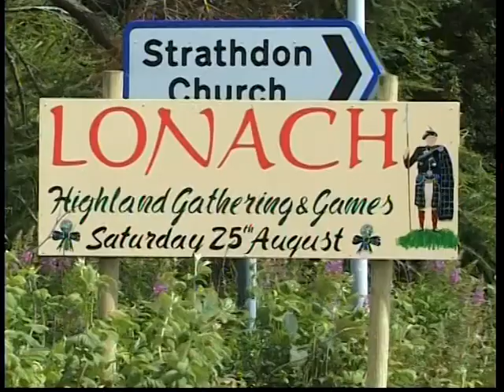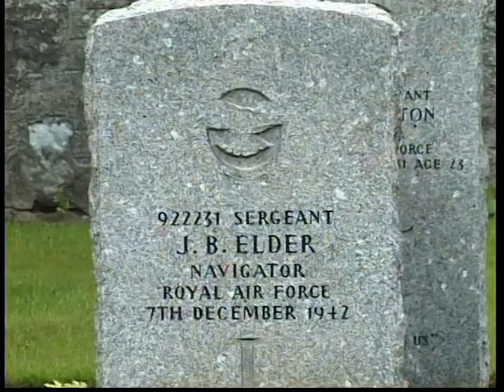Sandy Reid - A Trip doon The Don fae the Hills to the Sea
Sandy's poem takes us on a trip down the River  Don from the hills to the sea, a track from the Ross Records video 'Here, there an' a' wye' wi' Sandy Reid the Country Loon.

Enter 'Ross Records Sandy Reid Poems Playlist' in YouTube Search to see more of Sandy's poems filmed on location throughout North East Scotland.

Sandy is a retired Superintendent of Grampian Police. Over the years he has composed a great number of poems relating to life in North East Scotland. He has also composed several dozen accordion tunes. During his Police Service he served in many localitIes in the area.

Sandy has entertained the residents of retirement homes and members of local organisations with his compositions most of his life.

Ross Records recorded a series of audio cassettes covering all of his works and this was followed by the filming of five videos. The video locations have covered practically every town and village in the North East. All the videos and individual tracks can be viewed for free on our YouTube channel ' Ross Records Music Videos' and the poems and accordion tunes are available on iTunes, Spotify etc. Subscribe to our channel for free.